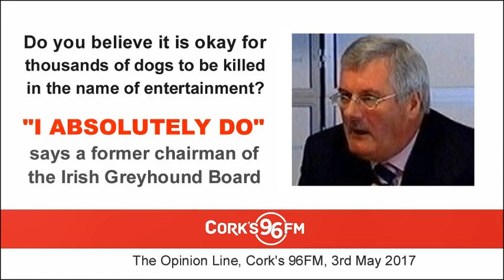It's okay to kill thousands of dogs, says former Irish Greyhound Board chairman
A former chairman of the Irish Greyhound Board has said it's okay to kill thousands of dogs in the cruel greyhound industry.

During an interview on Cork's 96FM on 3rd May 2017, Paschal Taggart was asked "Do you believe it's okay for thousands of dogs to be killed in the name of entertainment?"

Taggart's response was: "I absolutely do."

Paschal Taggart, introduced on the programme as "the man credited with building the Irish greyhound industry", attempted to defend the killing of thousands of greyhounds by saying that "there are thousands of race horses around the world killed in the name of sport."

"Most of them [the dogs] are kept alive - sorry, some of them are kept alive - and there are ones at the end of their time - they're injured or that - I do [believe it's okay to kill them]," he went on to say, adding "You can't have camel racing, you can't have horse racing, you can't have dog racing without euthanasia. It has to be done properly and correctly. Absolutely."

Responding to a question about cruelty in greyhound industry, Mr Taggart said "every sport is cruel - horse racing is cruel."

He claimed greyhound owners "look after their greyhounds better than they look after their children - or as well as."

Irish Council Against Blood Sports spokesperson Aideen Yourell described Mr Taggart's statements as "dreadful"...

"He said it himself - you have to put them down. That's absolutely dreadful. Thousands of them are put down and in the name of what? Imagine a sport that's based on cruelty [in which] greyhounds are disposable commodities. A greyhound's natural lifespan is 14 years and in the greyhound industry, it's 3-4 years. After they stop winning on the track, that's it."

Asked by programme presenter PJ Coogan, "do you believe it's time to let the greyhound industry go?", Aideen emphatically replied: "Absolutely."